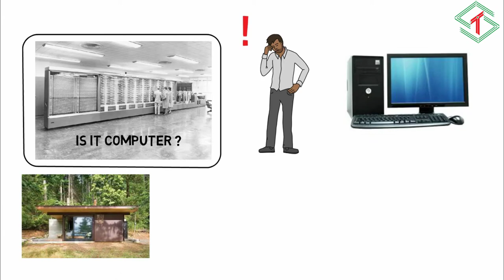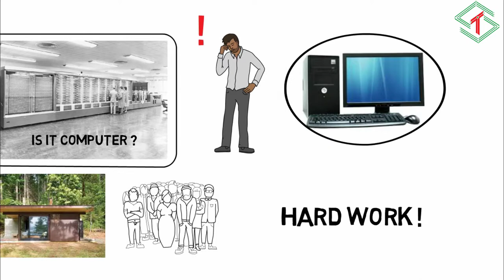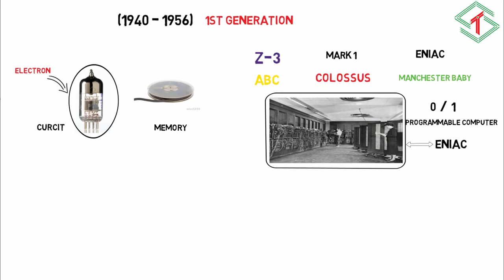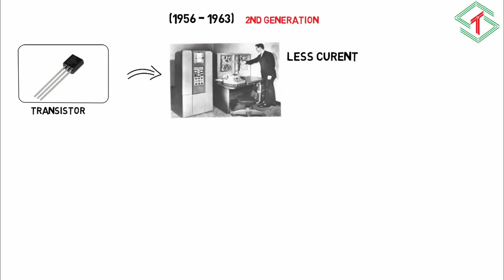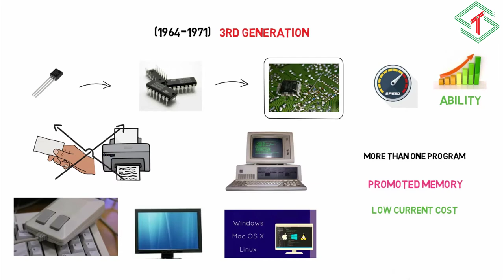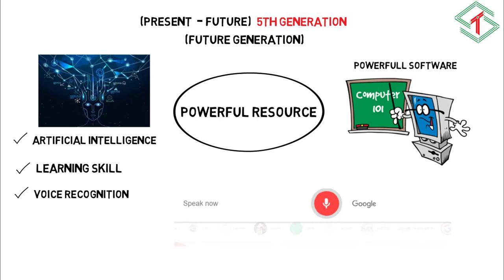Generations of Computer │ Vacuum to Quantum │ Tech State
In this video I have tried to cover every important topic about computer generation.
I have to study more to collect this information about computer history and generation .
I have to read more article about computer and its evolution from Wikipedia and other sites. here i have try to represent all about computer generation .
I have published past to present evolution about computer. Here you can get information serially about ancient and analog computers like Abacus , Astrolab, Elephant clock, Castle clock,
Napiers Bone, Reckoning Machine, Deference engine, Analytical engine, turing machine, Z3 computer , Mark-1 computer , ABC (Atanasoff-Berry Computer),Eniac , manchester baby, Univac and many others .
You can know about vacuum tube , transistor , Integrated circuit , micro processor etc.

If i have make any mistake here, u can tell me .
(sorry for my misstep pronunciation.)